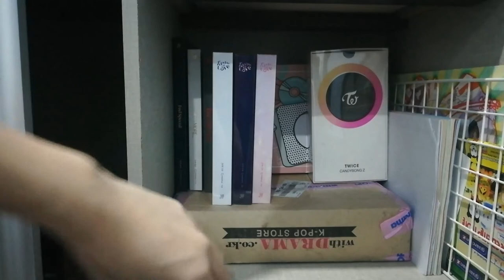Unboxing Vlog | Astronord CD Player Unboxing | RoWithJason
Hii! How are you guys! This is a CD Player I saw every KPOP stan is using and I think it's very cute so I bought it, and I love it so much!
-Jason✨

Where I buy it?

🕐TIMESTAMPS:
0:00 Intro
0:31 Unboxing
4:30 Testing
6:30 Tidy Up
7:36 Organize KPOP area
9:03 Outro